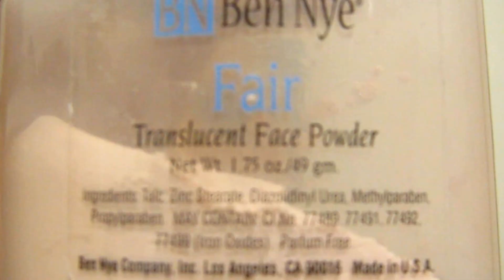メロディメイク方法(化粧)Melody Makeup Tutorial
☆メイク道具リスト☆
☆Makeup List☆

*Make Up For Ever Matte Black Eyeshadow N#4 (or Mac Carbon Eyeshadow)*
*Make Up For Ever Brown Eyeshadow N#98 (or Mac Soba Eyeshadow)*
*Make Up For Ever White Kohl Pencil (or Ben Nye White MagiColor Cream Pencil MC-4)*

Mitsuyoshi Black Grease Paint

*Maybelline Volum' Express Turbo Boost Mascara (or Maybelline Volum' Express Magnum)*

Kate Gel Eye Liner

D.U.P Eyelashes Deux Series 908

[ MUSIC ]

Artist: Butterfly Tea
Album: Adventure Action
Song: The Final Strike

Artist: Zero-Project
Album: Disabled emotions
Song: Disabled emotions suite - Part 3